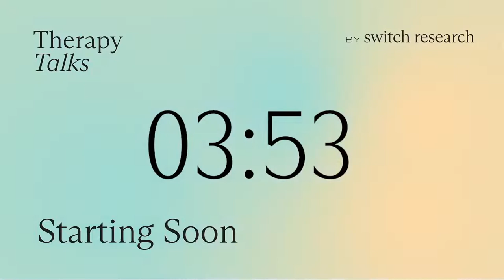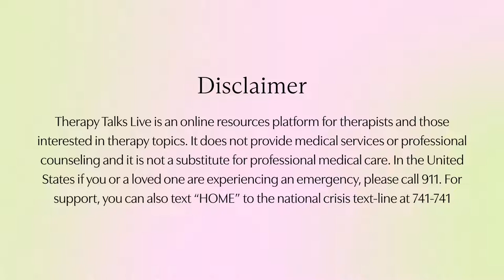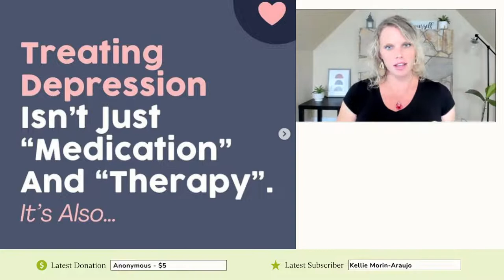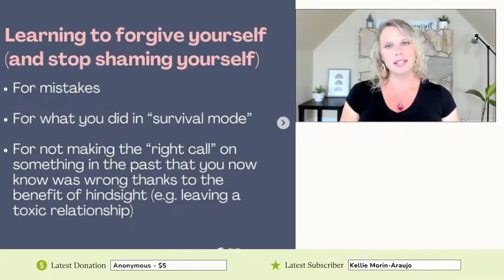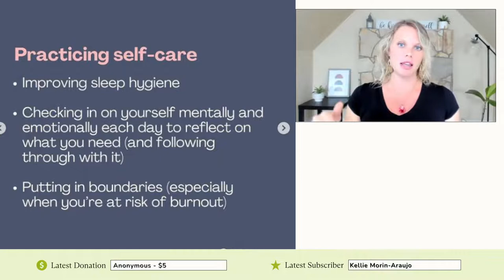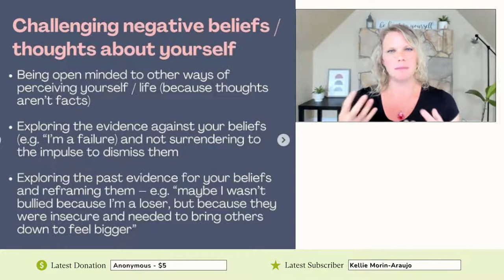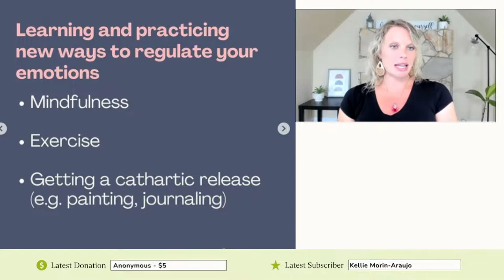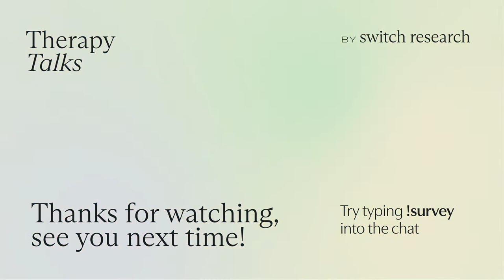3 Practical Tips for Coping with Depression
Start your week off right with our partner therapist Barb Egan! Mindful Monday 💞

This week Barb helps go through tips for coping with depression.

Barb Egan is a certified clinical counsellor and owner of Alive Counselling in Kelowna, British Columbia.
Her Specialties include practical CBT strategies for changing irrational, negative, unhelpful thoughts that fuel our low moods (ie anxiety, stress, depression, & negative self-talk).